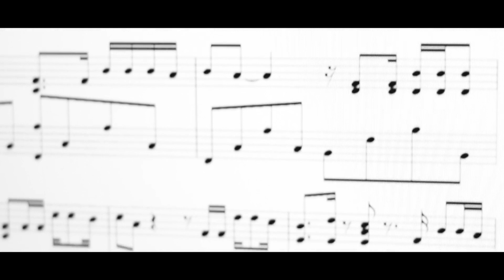La Cintura (Alvaro Soler) - Carmine De Martino | Piano Solo Cover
A few days ago I listened this new song from Alvaro Soler: La Cintura and I thought: "Is this the new Despacito for the next summer??"
Maybe, and you? What do you think?

SHEET MUSIC available here: carminedemartino.it  ;D

You can listen my new piano cover album (and more and more) on Spotify, Deezer, Applemusic, Amazonmusic, Pandora and so on... search for "Carmine De Martino"!
Let me know, what do you think about this piano cover! ;)

carminedemartino.it

Arranged, mastered and performed by me, so the more you view/like/share or support me by purchasing my songs, the more I'll be able to produce higher quality content to share on my channel!